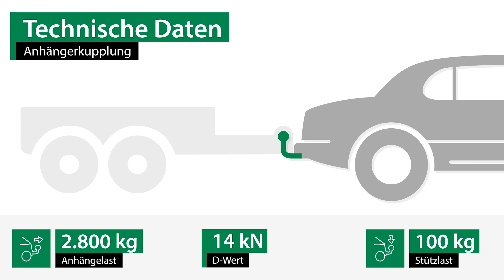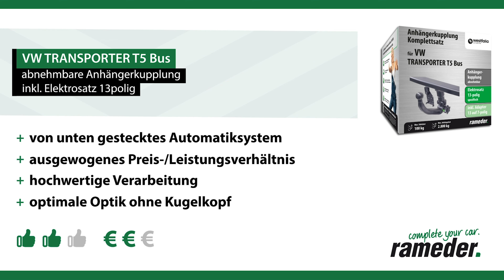Anhängerkupplung abnehmbar VW TRANSPORTER T5 Bus | Westfalia Komplettsatz + Montage von Rameder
►Anhängerkupplung abnehmbar + Elektrosatz + Montage | VW TRANSPORTER T5 Bus | Westfalia

Einbau, Montage und Produktvorstellung einer universal Anhängerkupplung inkl. E-Satz für den VW TRANSPORTER T5 Bus . Die vorgestellte AHK abnehmbar von Westfalia ist bei Rameder erhältlich Das Nachrüsten der Anhängevorrichtung kann optional in einem unserer bundesweit verteilten Montagepoints von uns übernommen werden

Warum sollte ich meine Anhängerkupplung für den VW TRANSPORTER T5 Bus bei Rameder kaufen?
+Bestpreis-Garantie
+Maximaler Kundenservice

Ist die Anhängerkupplung abnehmbar von Westfalia die richtige für meinen VW TRANSPORTER T5 Bus von VW?